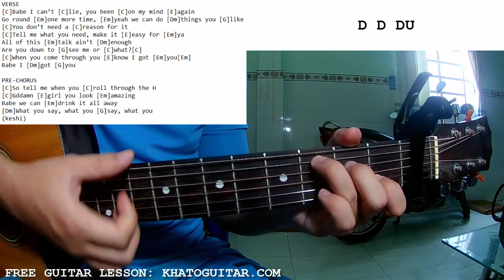Keshi - ANGOSTURA | Guitar Tutorial